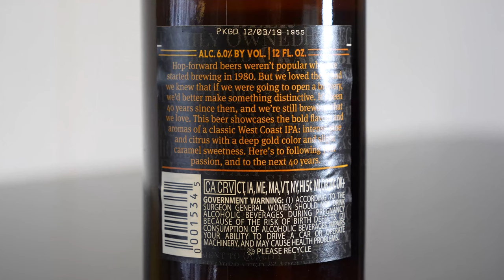Sierra Nevada - 40th Hoppy Anniversary Ale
40th Hoppy Anniversary Ale is a 6% IPA from Sierra Nevada Brewing Company in Chico, California, and it's their a release to celebrate their 40th year in business.  I have a real fondness for Sierra Nevada as they're really where I started my craft beer journey. SN's Pale Ale was the first beer that really made me fall back in love with craft beer many years back.  So how does their 40th anniversary release fare?  Watch for the scoops!